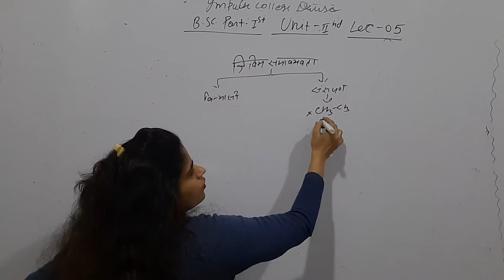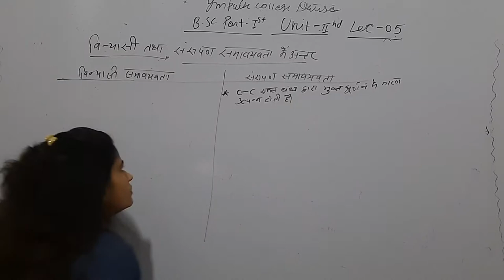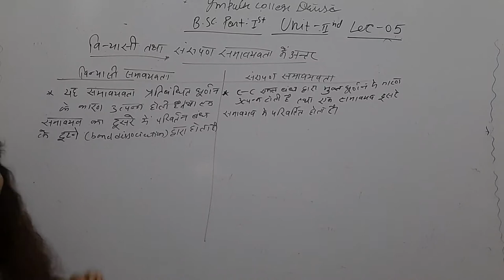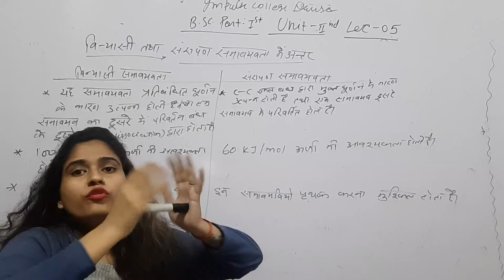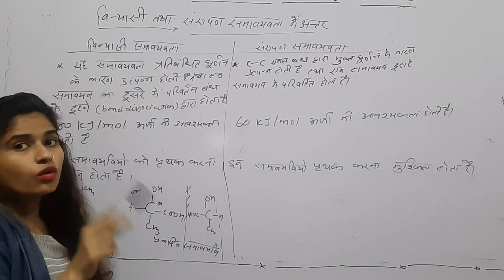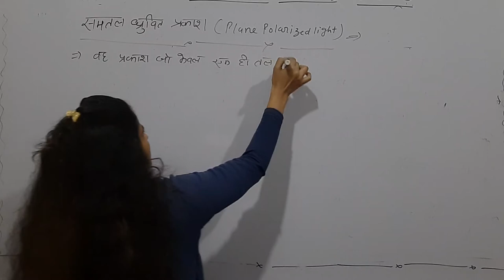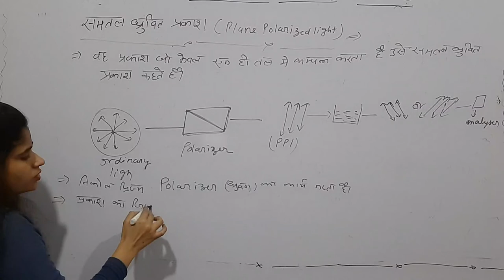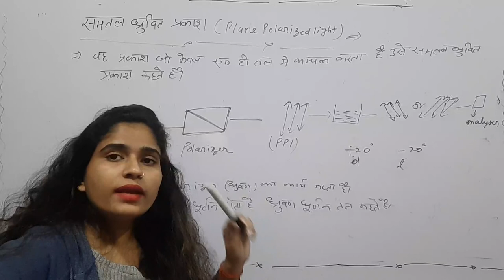Stereochemistry of organic compounds lec 05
B.sc part 2st organic chemistry lec 05